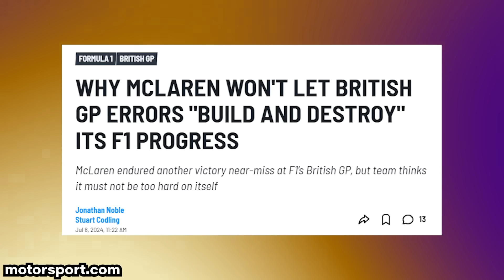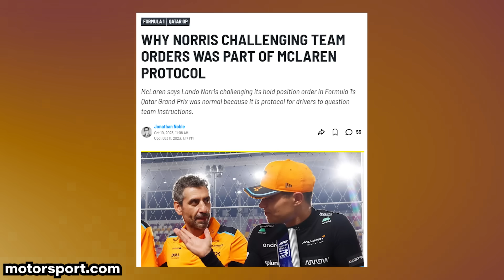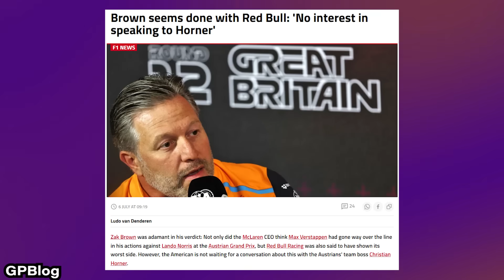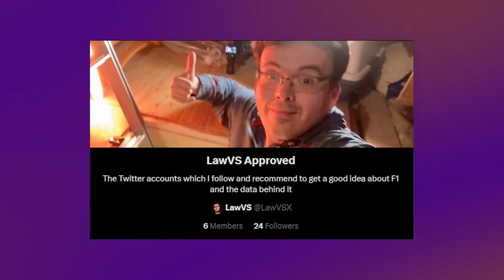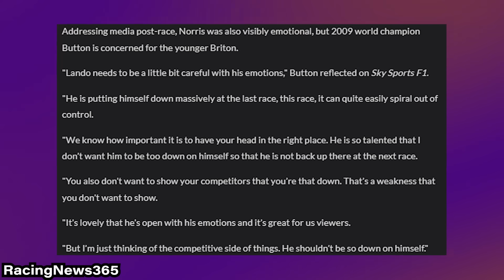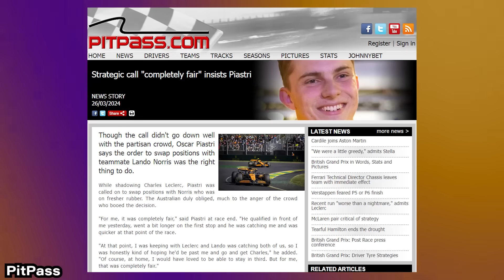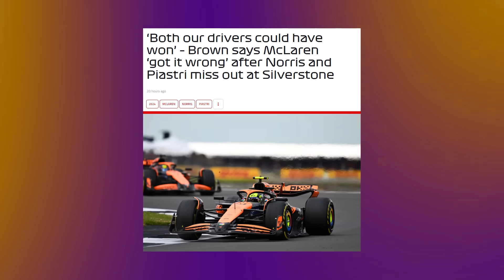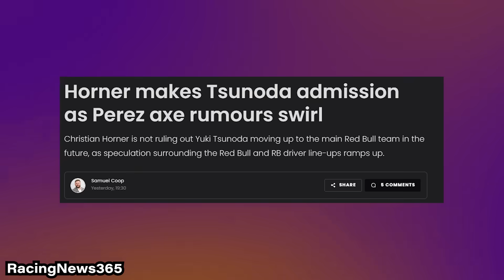McLaren were spared EVEN WORSE dilemma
McLaren missing out on Silverstone 1-2 might have been for the best, kicking the team orders can down the road.

In this video, we explore the recent missed opportunity for a home win by McLaren and how it might have been a blessing in disguise, potentially avoiding conflicts between Lando Norris and Oscar Piastri. We delve into McLaren’s risk-averse strategies and how their conservative approach has historically cost them crucial wins. This video also sheds light on the intricate dynamics between drivers and team decisions, emphasizing the need for McLaren to balance driver input with strategic decisiveness. Despite these challenges, McLaren's rise as a front-running team with a competitive car shows great promise. We discuss their recent races, including the Austrian Grand Prix, where strategic decisions paid off, indicating progress. Learn about the lessons McLaren needs to embrace, from being more proactive in their strategy to handling internal team dynamics better. Join us as we analyze their journey, the mistakes they've recognized, and what they need to do to fully capitalize on their potential. Don't miss out on the inside scoop on McLaren's exciting path back to the top of Formula 1!

Wear a piece of F1 history on your wrist with Mongrip